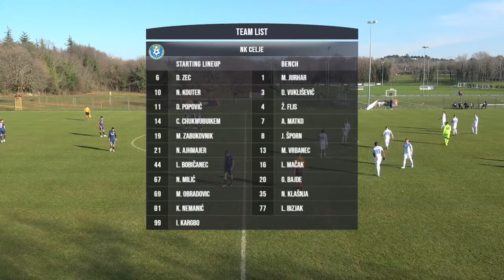Pripravljalni obračun: NK Celje - FK Radnički Novi Beograd